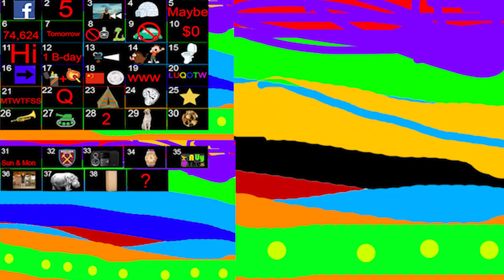LUQOTW #40: Brain Teaser